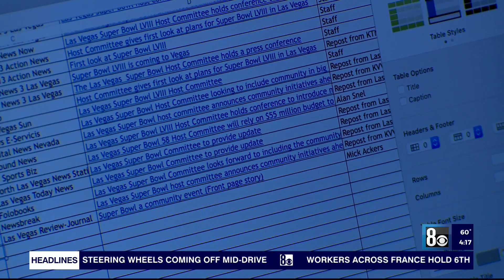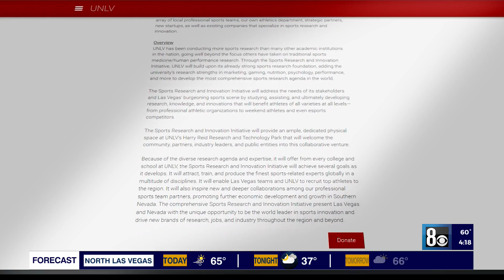Super UNLV interns help bring Super Bowl LVIII to Las Vegas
Inside the UFC Apex off Jones and Sunset, six college students are halfway into their new internship to help bring the largest media event in the world to Las Vegas.